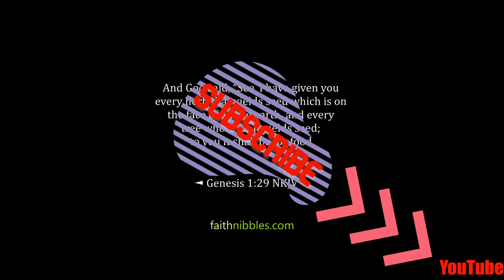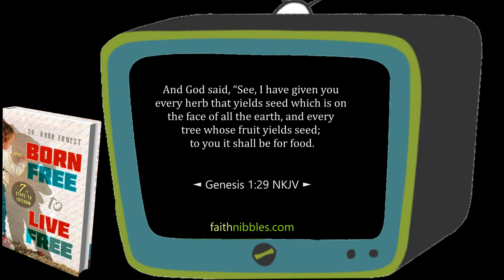◄ Genesis 1:29 ► And God said, “See, I have given you every herb that yields seed...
Genesis 1:29 (NKJV) And God said, “See, I have given you every herb that yields seed which is on the face of all the earth, and every tree whose fruit yields seed; to you it shall be for food.

Otherwise look into what God is saying through my video on Psalm 91 and Psalm 23 and you will be blessed)

Then God said, “I give you every seed-bearing plant on the face of the whole earth and every tree that has fruit with seed in it. They will be yours for food.

Then God said, “Look! I have given you every seed-bearing plant throughout the earth and all the fruit trees for your food.

And God said, “Behold, I have given you every plant yielding seed that is on the face of all the earth, and every tree with seed in its fruit. You shall have them for food.

Then God said, “Behold, I have given you every seed-bearing plant on the face of all the earth, and every tree whose fruit contains seed. They will be yours for food.

And God said, Behold, I have given you every herb bearing seed, which is upon the face of all the earth, and every tree, in the which is the fruit of a tree yielding seed; to you it shall be for meat.

Then God said, “Behold, I have given you every plant yielding seed that is on the surface of all the earth, and every tree which has fruit yielding seed; it shall be food for you;

Amplified Bible
So God said, “Behold, I have given you every plant yielding seed that is on the surface of the entire earth, and every tree which has fruit yielding seed; it shall be food for you;

Holman Christian Standard Bible
God also said, “Look, I have given you every seed-bearing plant on the surface of the entire earth and every tree whose fruit contains seed. This food will be for you,

And God said, Behold, I have given you every herb yielding seed, which is upon the face of all the earth, and every tree, in which is the fruit of a tree yielding seed; to you it shall be for food:

Aramaic Bible in Plain English
And God said, “Behold, I have given to you all grass of the seed that bears seed on the face of all the Earth, and every tree that has in itself the fruit of the tree, of its seed, bearing seed; you shall have it for food.

Brenton Septuagint Translation
And God said, Behold I have given to you every seed-bearing herb sowing seed which is upon all the earth, and every tree which has in itself the fruit of seed that is sown, to you it shall be for food.

I have provided all kinds of fruit and grain for you to eat.

Douay-Rheims Bible
And God said: Behold I have given you every herb bearing seed upon the earth, and all trees that have in themselves seed of their own kind, to be your meat:

Good News Translation
I have provided all kinds of grain and all kinds of fruit for you to eat;

GOD'S WORD® Translation
God said, "I have given you every plant with seeds on the face of the earth and every tree that has fruit with seeds. This will be your food.

International Standard Version
God also told them, "Look! I have given you every seed-bearing plant that grows throughout the earth, along with every tree that grows seed-bearing fruit. They will produce your food.

Literal Standard Version
And God says, “Behold, I have given to you every herb sowing seed, which [is] on the face of all the earth, and every tree in which [is] the fruit of a tree sowing seed, to you it is for food;

NET Bible
Then God said, "I now give you every seed-bearing plant on the face of the entire earth and every tree that has fruit with seed in it. They will be yours for food.

New Heart English Bible
And God said, "Look, I have given you every plant yielding seed, which is on the surface of all the earth, and every tree, which bears fruit yielding seed. It will be your food.

Young's Literal Translation
And God saith, 'Lo, I have given to you every herb sowing seed, which is upon the face of all the earth, and every tree in which is the fruit of a tree sowing seed, to you it is for food;